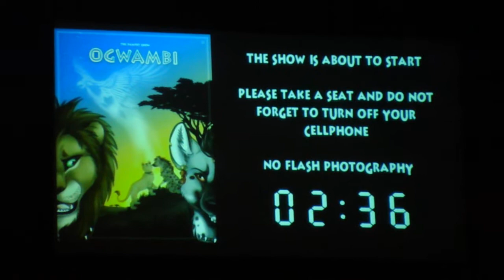Eurofurence 16 - Pawpet Show Countdown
It's about to start! Shh! SHH! :@